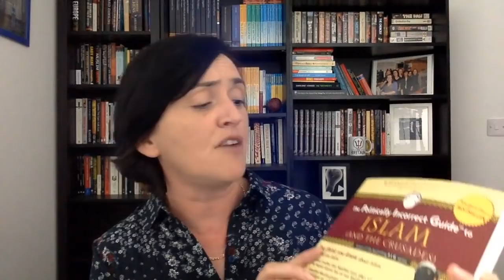For Britain Livestream 7th May 2020